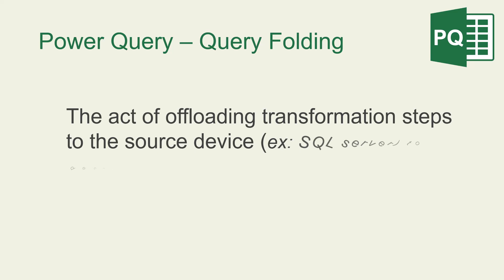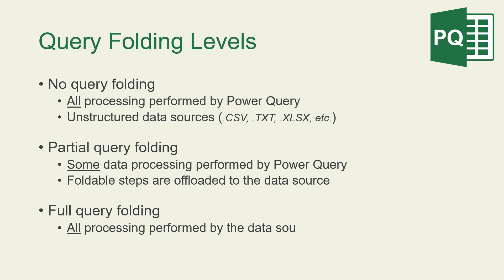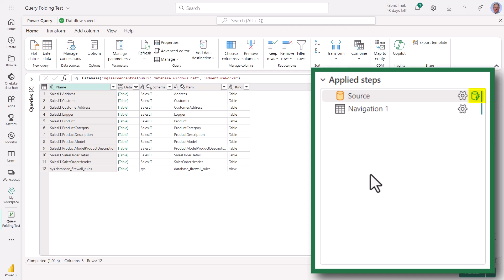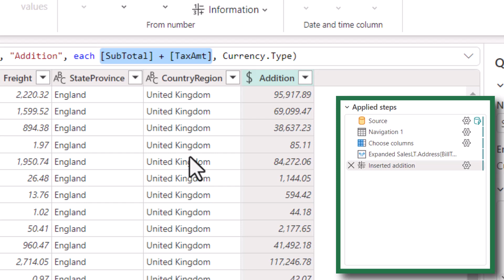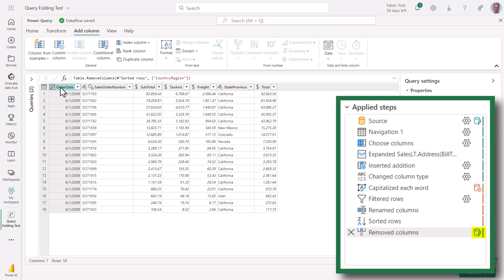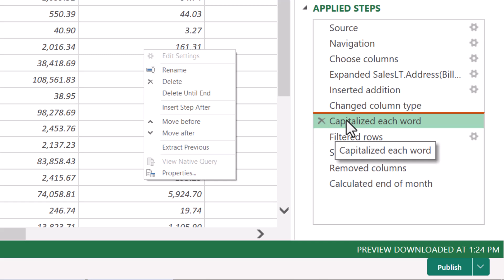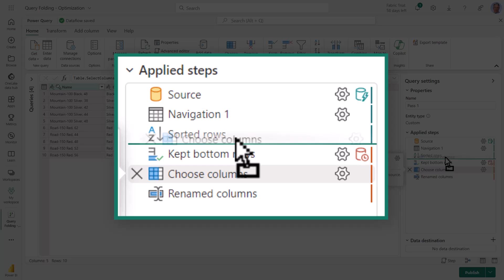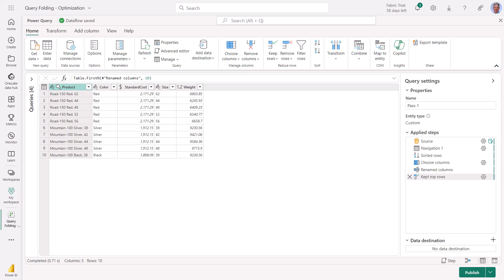Power Query - Query Folding (The key to faster query execution)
Understanding Query Folding: the process by which transformation steps are performed at the data source to improve query execution time.  Examine strategies to repair "broken" queries, and techniques to turn partial-folded queries into fully-folded queries.

00:02 What is Query Folding?
00:46 Query Evaluation Process
01:43 Query Folding Levels
02:28 What makes Query Folding break?
03:17 Folding Indicators Explained
03:57 Example of a Hybrid Query
06:36 Breaking the Folding Chain
07:59 Fixing "Broken Chains"
08:42 Automatic Query Optimization
09:00 Viewing Step Folding in Excel / Power BI
11:40 Query Optimization